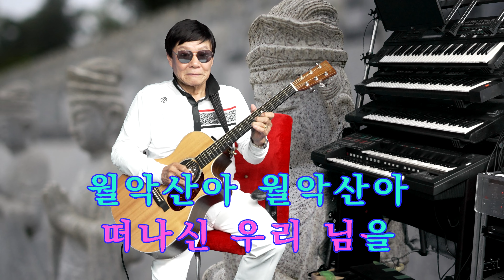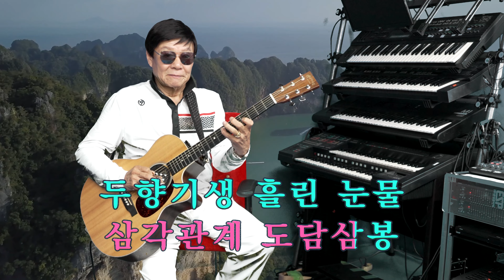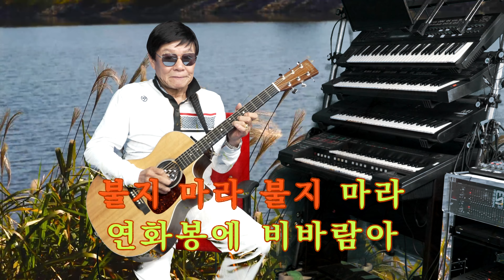13.기타리스트 임영수 - 1.월악산 2.소백산 3.단양팔경